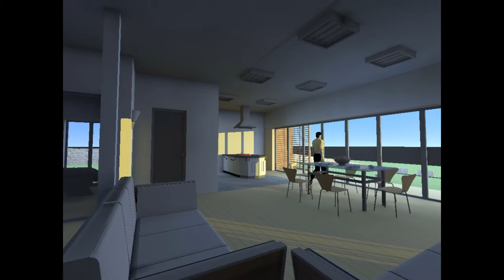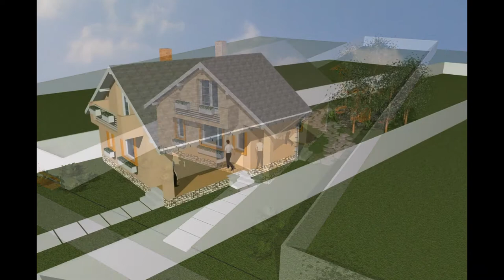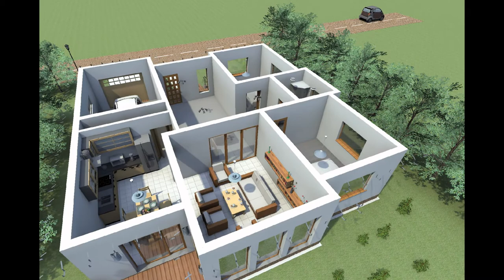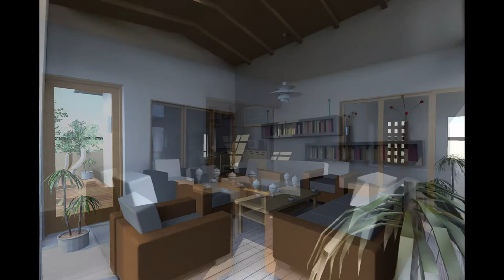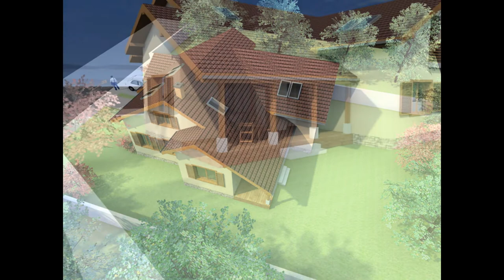Proiecte case parter,proiecte de casa parter,modele de casa parter,planuri de casa parter